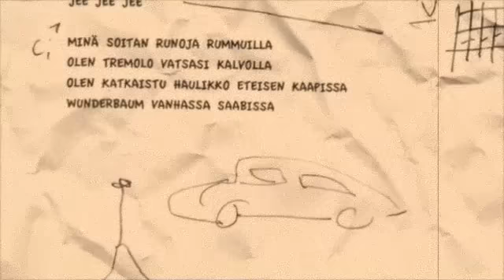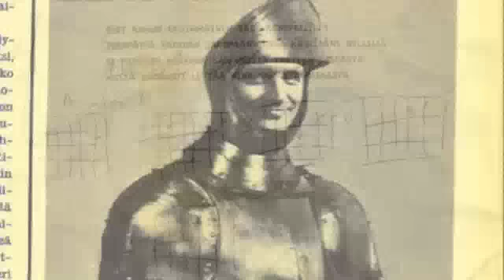Minä soitan runoja rummuilla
säv.& san. & sov. & laulu & soitto jukka tervo